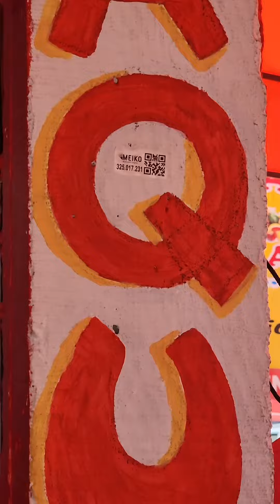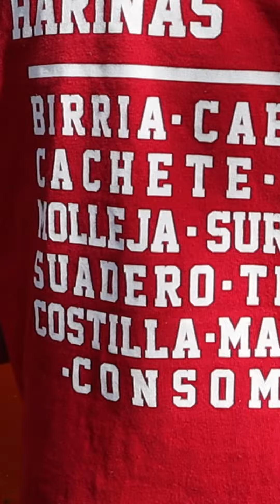Los Bravos de Coatepec Harinas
Los mejores tacos en todo Olivar del Conde y sus alrededores